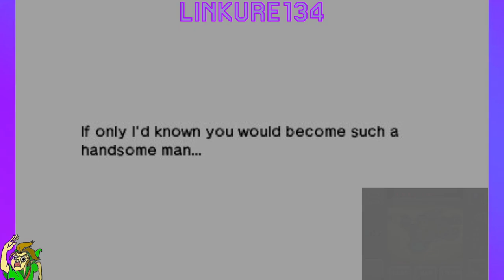Playing Zelda Part 4 (Fodder Episode)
Doing a lot of fodder and shadow temple.

Also happy 4th of July to the Americans out there!

twitch - check my streams here before they get reuploaded